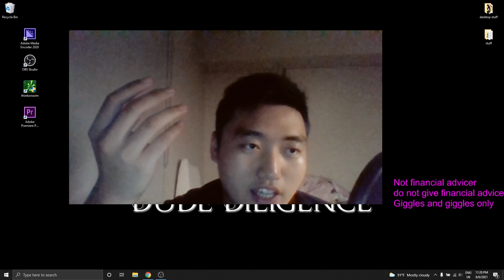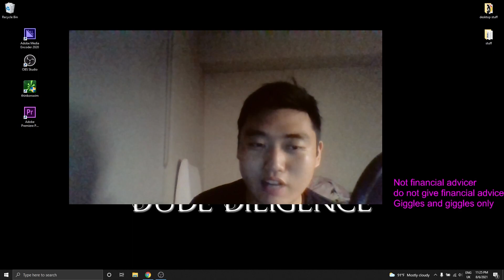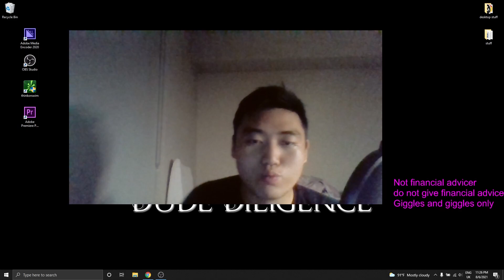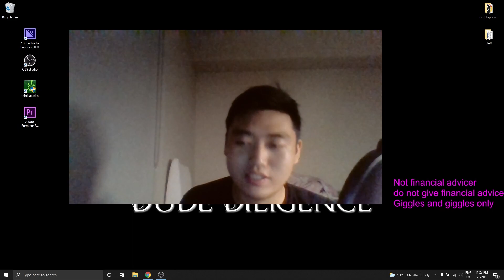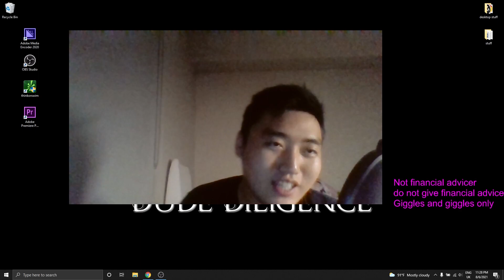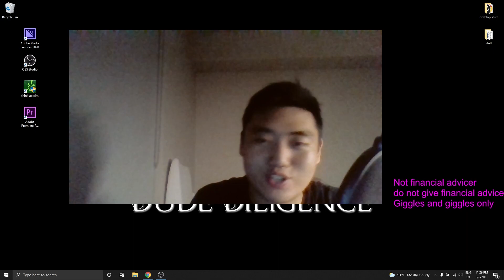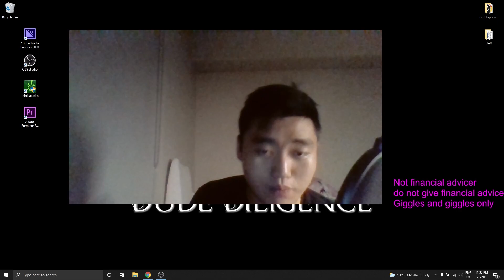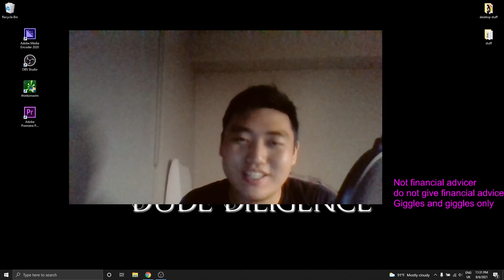(MMAT, AMC, HOOD, ETFs) How not to be an average investor. DON'T BE SHEEPLE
Good morning everyone hopes you're all doing well. We want to start a consistent video schedule and were ethingkign about doing a Sunday morning talk/how-to/psychology/ recap/ helpful tips type content. Let us know if you'd like something like this or if you'd like something else we want to give you content that you guys and girls would like.